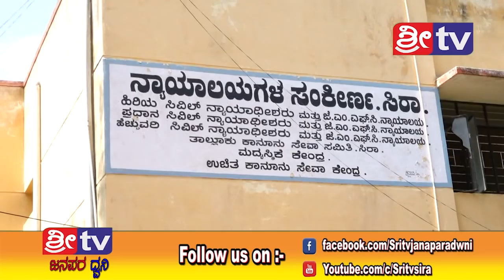SRI TV NEWS 01-10-2018